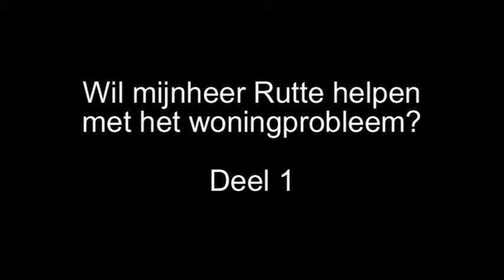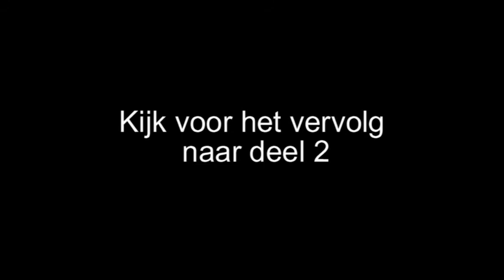Wil mijnheer Rutte helpen deel 1.mpg